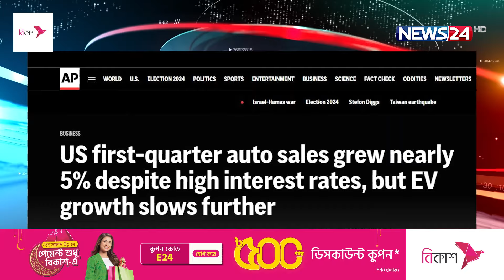যুক্তরাষ্ট্রে প্রথম প্রান্তিকে গাড়ি বিক্রি বেড়েছে ৫ শতাংশ | News24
NEWS24 Team